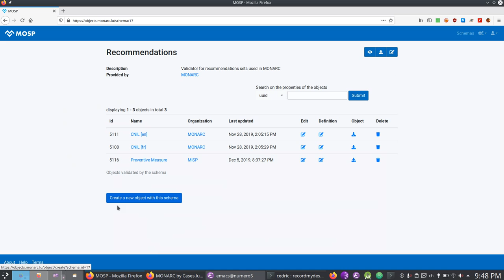Importing preventive measures from MISP in MONARC with MOSP